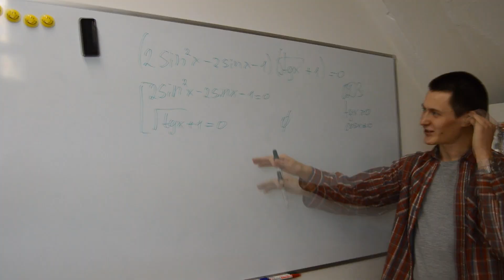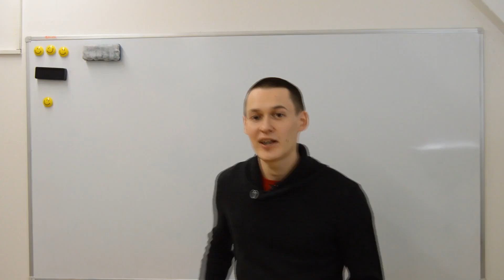Занятия в мини-группах в Спб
▪ Главная задача для меня — чтобы ребята именно ПОНИМАЛИ, что они решают. Никаких решений по шаблону❌Во время занятий я веду диалог, чтобы понять, как мыслит ученик, а не говорю «делай так, и будет все правильно».
▪ Без юмора — никуда!
Часто на занятиях ребята задают интересные вопросы, на которые трудно ответить без юмора😉Отвлечься и переключиться можно, но я не превращаю урок в балаган🎪
▪ Если мне задают вопрос, на который я не знаю ответ, то честно скажу об этом и пообещаю, что исправлюсь к следующему занятию. А бывает и такое, что ученики могут поделиться своими собственными методами решения, которые окажутся даже проще!
▪ Моя цель — показать ребятам красоту физики и математики (да-да, красоту, вы не ослышались!), а успешная сдача экзамена придет вместе с этим🍀